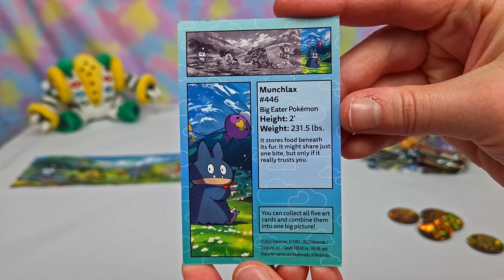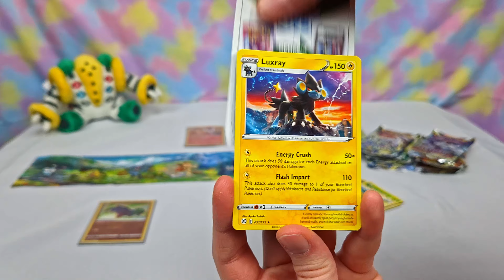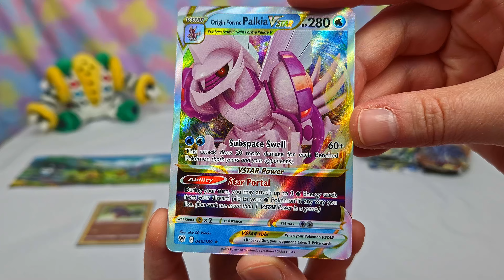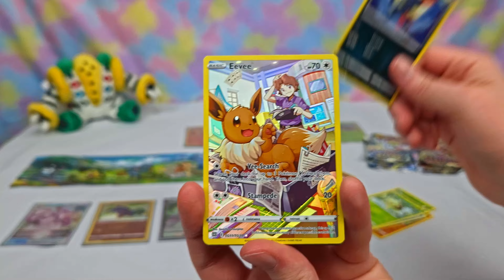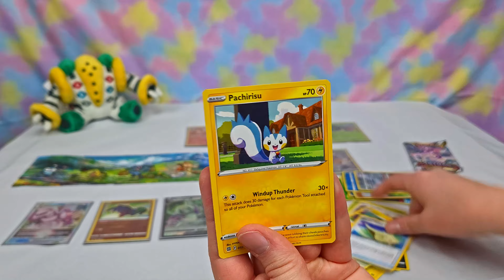Opening Pokemon 5 Sinnoh Stars Mini Tins | Pokemon Cards and Chill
More mini tins!
Anyway, in this video, I open Sinnoh Stars Mini Tins featuring Piplup, Turtwig, Riolu, Chimchar, and Munchlax. Enjoy!